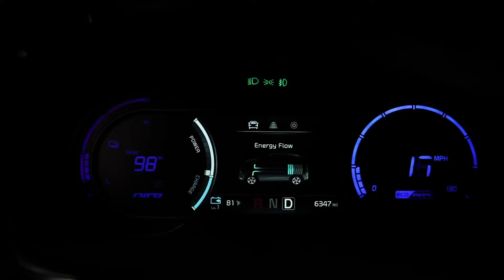Empowered: Electrified New Year's Resolution